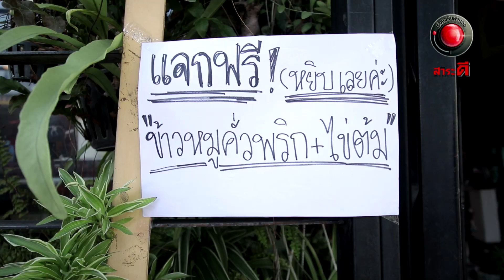แพรบัวเฮ้าส์แจกข้าวฟรี l ออกอากาศ 15 ธันวาคม 2562